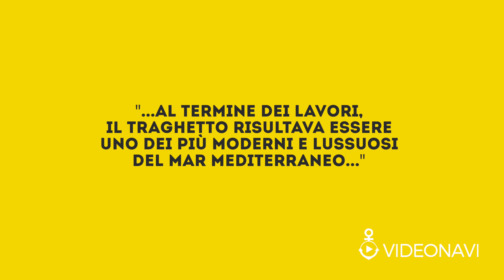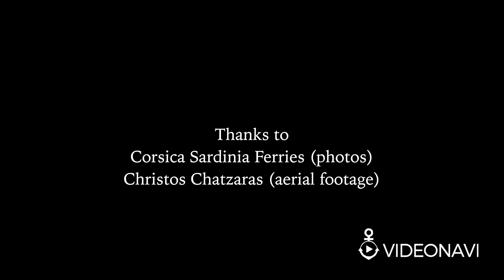Addio Sardinia Regina (Kevalay Queen)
Thanks to @Voyagair for amazing aerial footage.

Storia della nave che ha fatto la storia di Corsica Sardinia Ferries.

Dopo un lunghissimo servizio per Corsica Ferries, sulle rotte da e per la Corsica e la Sardegna, la Sardinia Regina è passata ai futuri proprietari, la società libica Kevalay Travel & Tourism.
E' stata ribattezzata Kevalay Queen e collegherà la Turchia alla Libia.

Nel video ripercorriamo la sua storia, dalla costruzione alla trasformazione che le aggiunse due piani e un troncone a centro nave.

Fino ad arrivare ai ricordi dei tanti viaggi fatti a bordo: weekend, minicrociere, traversate, capodanno...

Addio Sardinia Regina, la nave che ha fatto la storia della Corsica Ferries e del Mediterraneo.